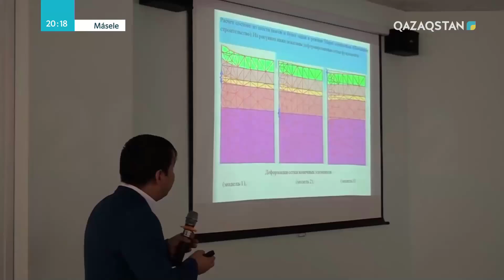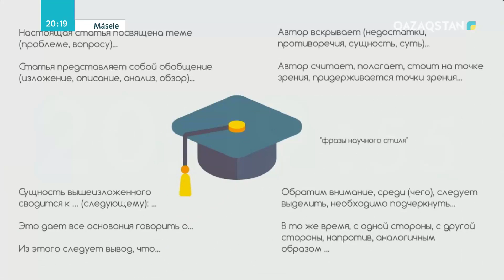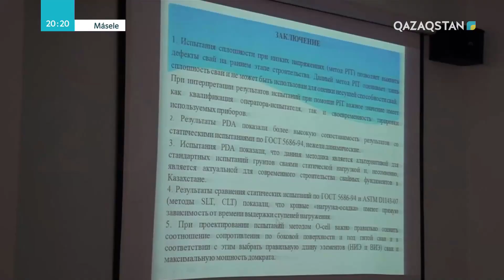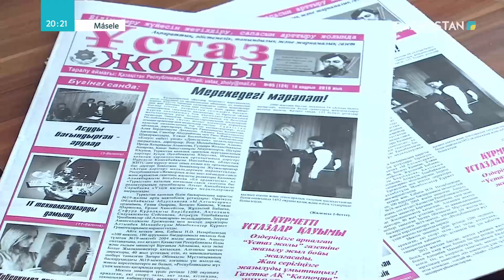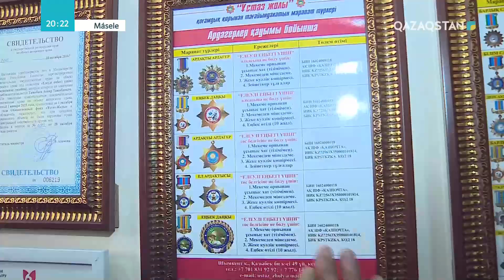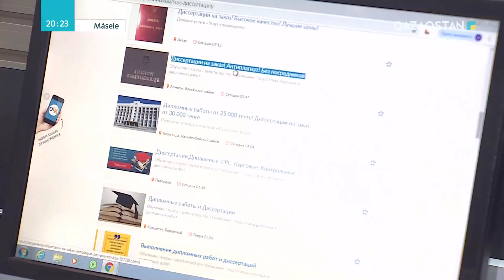«Másele». Отандық ғылымдағы ақша мен атақ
Хәкім Абай «Адам баласы адам баласынан ақыл, ғылым, ар, мінез деген нәрселермен озады», депті. Қасиеті қалың елге қазық, өсиеті қауым елге азық болған қазақта бұрын солай еді, ал бүгін арзан атақ пен ақшаны алдыға қойып, сонымен сынасып жүрген желөкпелер көп. Біразын көрдіңіздер. Енді Құнанбайдың ұлының сөзіне жүгініп ғылымның ахуалын айтпаққа ат шалдырайық. Өйткені, кандидат, доктор, профессор деген дәрежелерді алу үшін де ақылдан бұрын араға ақша салатын адамдар көп дегенді ұзынқұлақтан естідік.